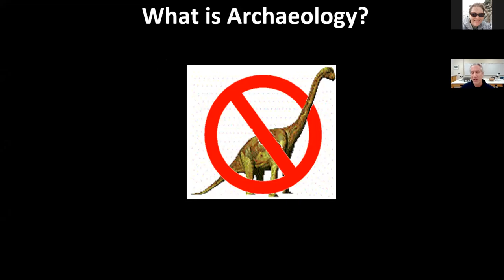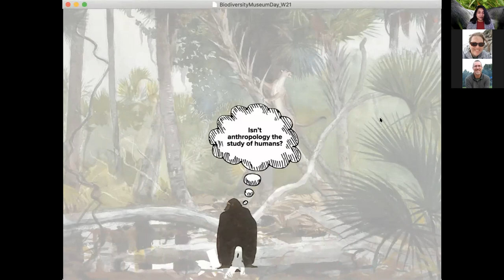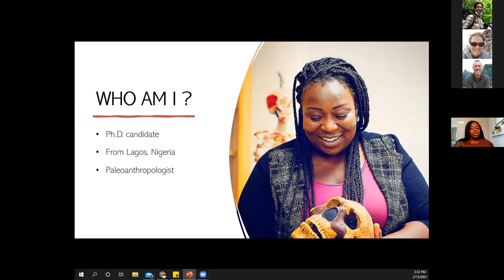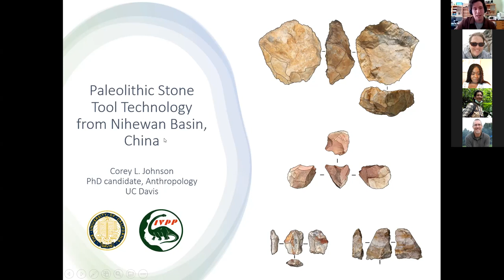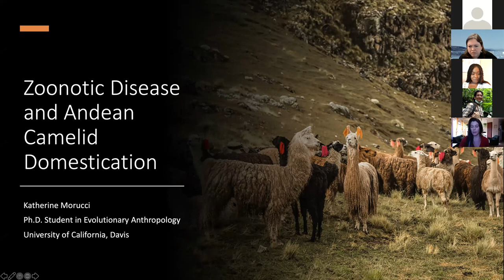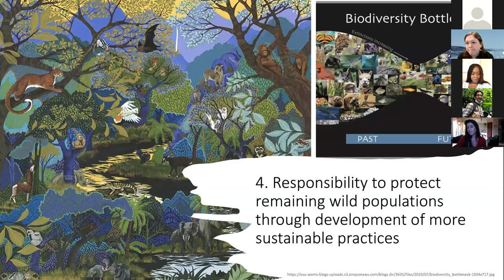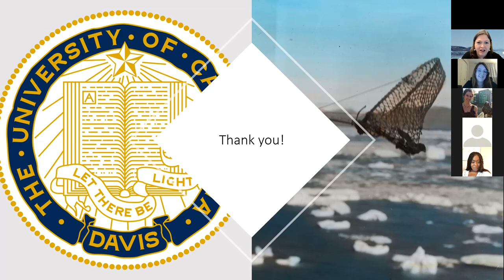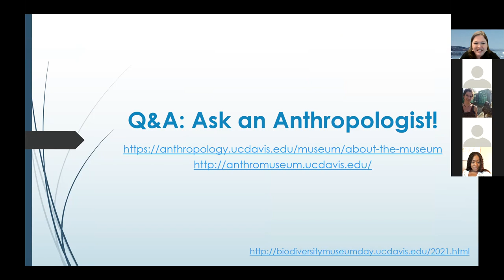Ask an Anthropologist 2 13 2021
Times are approximate on this video:

2:00- 4:00 p.m. (PST) Enjoy this series of talks by faculty and graduate students in the Anthropology Department. Questions and answers are encouraged throughout the event, but there will also be a special time at the end to 'Ask An Anthropologist.'

2:00-2:15 pm (PST) Animal Ecology in Precontact California -- Dr. Jelmer Eerkens,

2:15-2:30 p.m. (PST) Gorillas, Poop, and Nematodes - Nee

2:30-2:45 p.m. (PST) Reconstructing Human Evolution: A 3-D Jigsaw Puzzle - Mayowa Adegboyega,

2:45-3:00 p.m. (PST) Paleolithic Stone Tool Technology at Nihewan Basin, P.R. China - Corey Johnson

3:00-3:15 p.m. (PST) Zoonotic Disease and Andean Camelid Domestication - Kat Morucci

3:15-3:30 p.m. (PST) Netting Dovekies in NW Greenland - Erika Ebel

3:30-3:45 p.m. (PST) Spirits of the Animals: Precontact and Contemporary Inuit Art -- Dr. Christyann Darwent,

3:45-4:00 p.m. (PST) Ask an Anthropologist Q&A